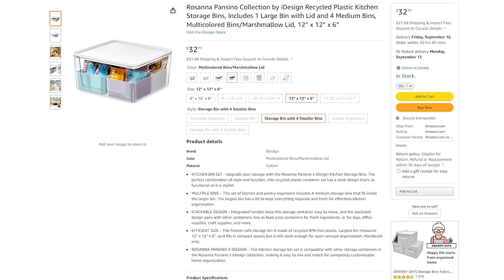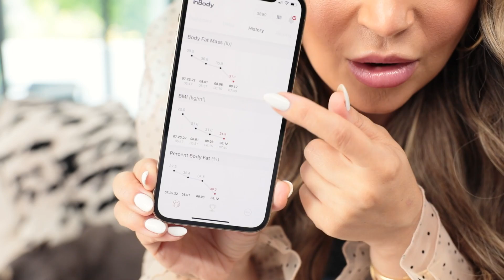MY NEW TV SHOW!! + Baby #2 is HERE!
My NEW Food Network Show airs Monday, September 26th at 10pm ET/PT on Food Network AND Discovery+

Congratulations to my sister Molly on her growing family! I cant wait for you all to meet my new nephew!
I had so much fun updating you in this vlog! I cant wait for you to see my Food Network TV show! It has 4 Bakers in each episode where they compete in two rounds to win $10000! We do not go easy on the challenges!

I wanted to make this video to quickly update you on everything I've had going on lately! We launched my first ever home organization line, I have a NEW Food Network show, our family is growing, and so much more!

As always, thank you for the love and support over the years. You guys are the best!